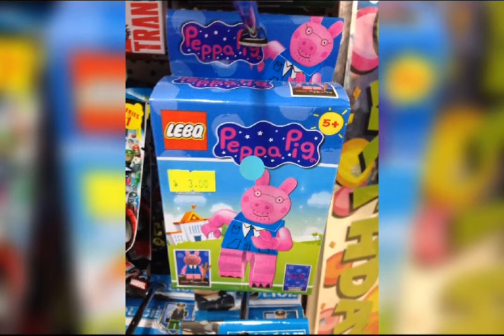ekke 1221 Peppa pigs official slide show Parody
this is a parody slide show of Peppa pig show and more Peppa pig show photo shoot